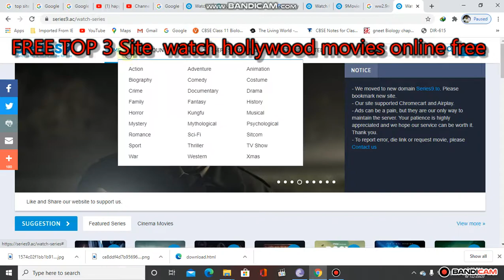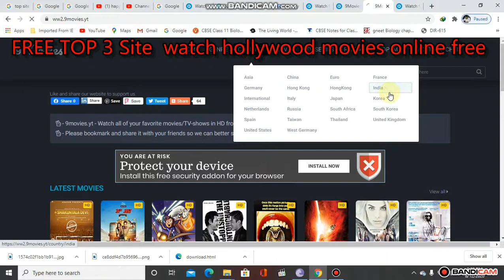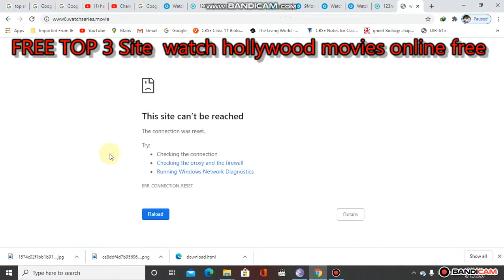FREE Top 3 sites to watch Hollywood Movies online Koi Bhi Hollywood Movie Download Kaise Kare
how to free hollywood movie watch .
Friend Aapko  Is Video Me Maine Aapko Youtube pe bataya hui ki aap
kese aapne phone pe aapne laptop hollywood movie  Download Kaise